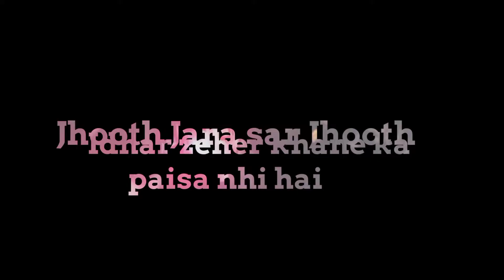Friends asking for Birthday Party || meme conversation || Akshay Kumar & Paresh Rawal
friend birthday meme,
best friend birthday meme
funny memes for best friend birthday,
when my friend ask for birthday party meme,
friend asking for birthday party meme,
happy birthday my friend meme,
my friend on my birthday meme,
friend birthday funny memes,
happy birthday meme animation,
happy birthday meme alligator,
happy birthday meme audio,
happy birthday adrian meme,
happy birthday anushka meme,
happy birthday a very meme,
happy birthday meme background,
happy birthday brother meme,
happy birthday meme for best friend,
happy birthday meme clip,
happy birthday comedy meme,
happy birthday dank meme,
happy birthday memes for him,
happy birthday funny meme video,
happy birthday hahaha meme,
shubh skeleton,
shubh skeleton meme template,
shubh skeleton maxtern,
shubh skeleton channel,
paresh rawal meme,
paresh rawal memes,
paresh rawal memes video,
paresh rawal memes hera pheri,
paresh rawal memes phir hera pheri,
paresh rawal all meme,
paresh rawal meme images,
paresh rawal meme in hindi,
paresh rawal comedy,
paresh rawal comedy scenes,
paresh rawal ki comedy,
funny,
funny tik tok video,
funny memes

In this video showing imaginary conversation of two friends in a funny one is the birthday boy, enjoy the video comment your feedback and share with your friends whose birthday coming 😊